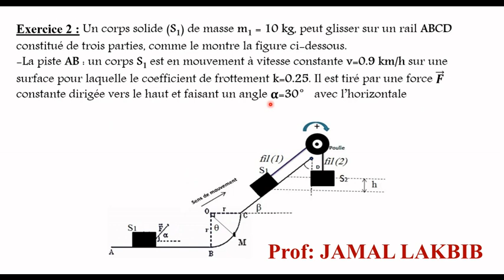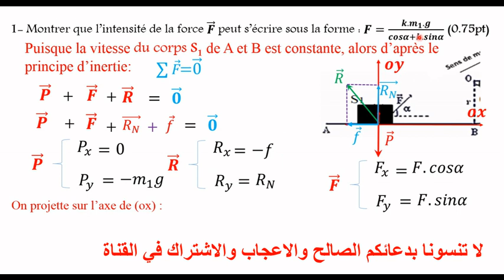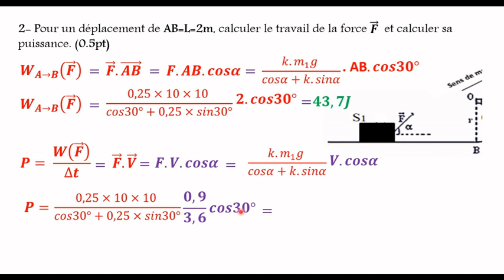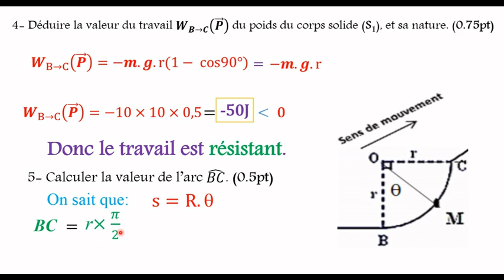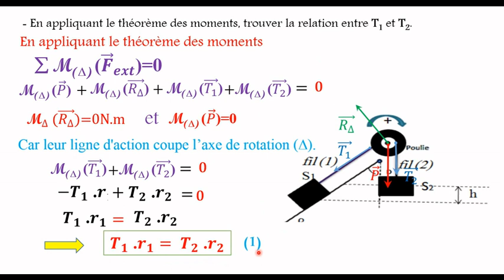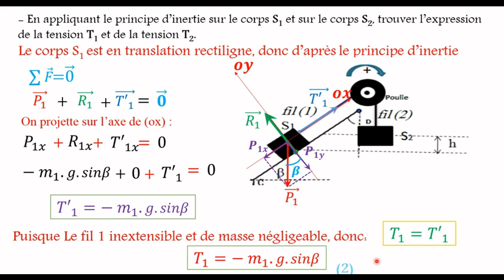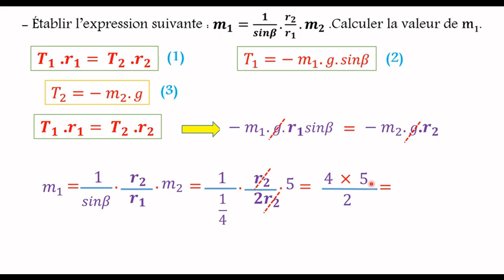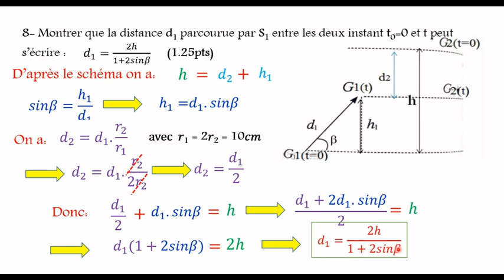Contrôle N° 1 modèle 2 partie 1 (EXERCICE 2 ) Sciences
Exercice 7  et 9 1bac mouvement de rotation d'un corps solide indéformable autour d'un axe fixe: